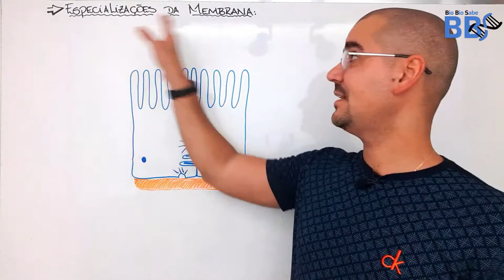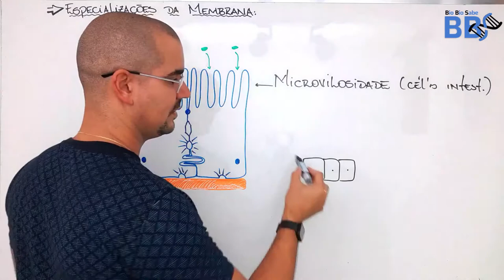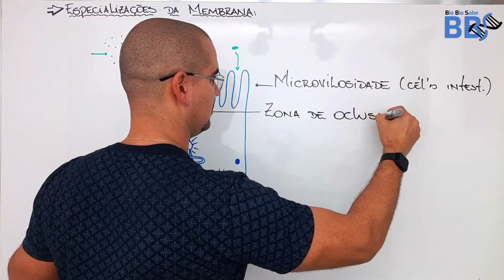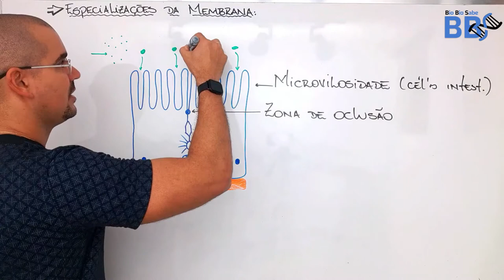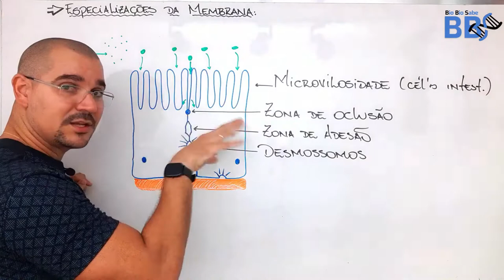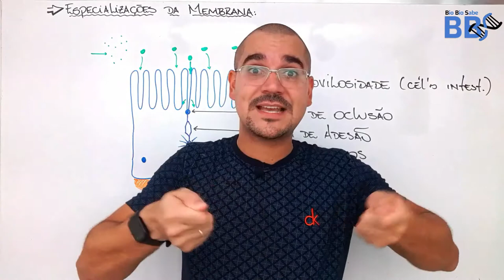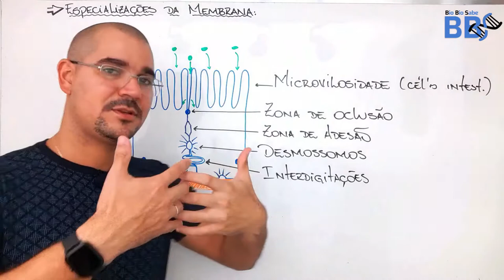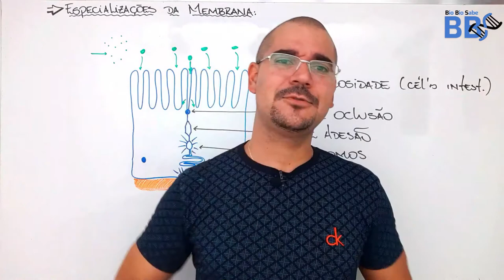Especializações da membrana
mais uma aula top no nosso canal, agora falaremos sobre as especializações da membrana.

aproveita e segue a gente tb no insta @biobiosabe